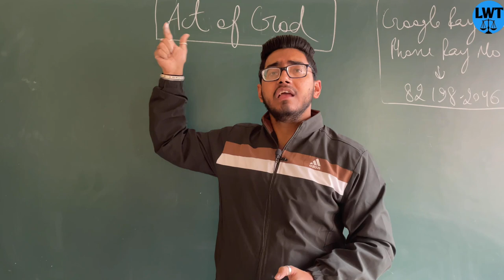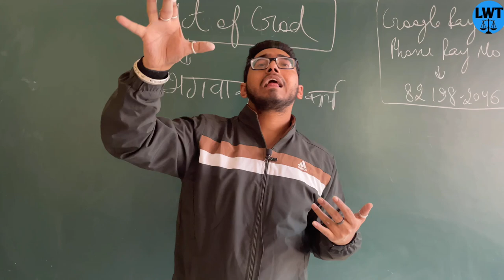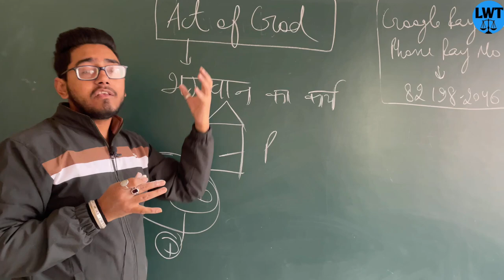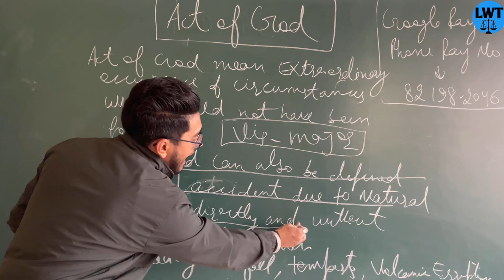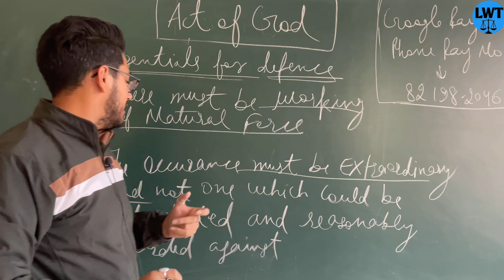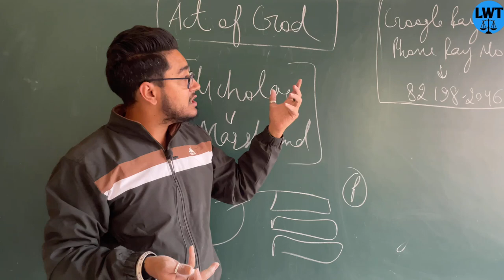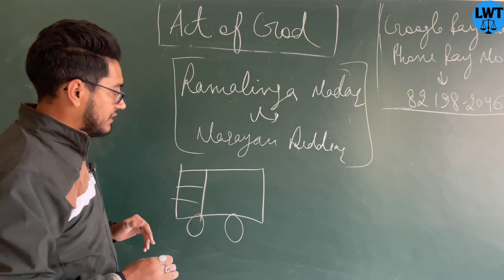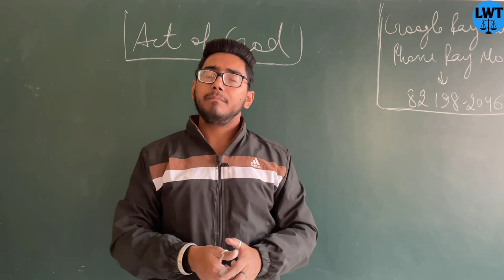Act of God, defence of Act of god under law of tort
What is tort,  Introduction,meaning and  Definitions of tort easy language video